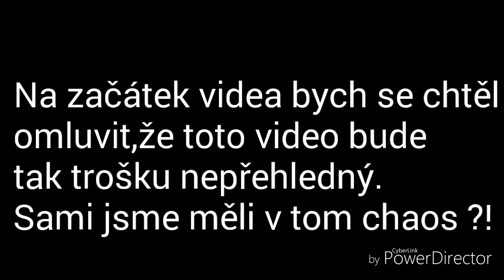Posilovací challenge w/Kyron | Ďábel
V tomto videu si tak trošku zaposilujeme.